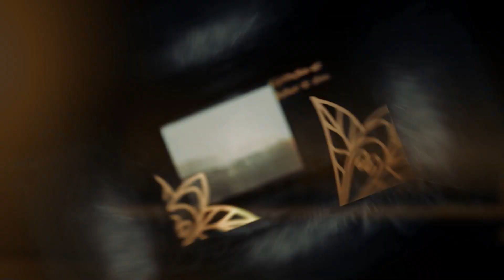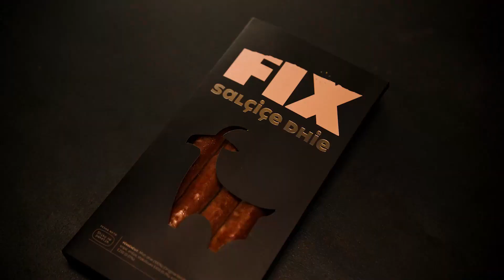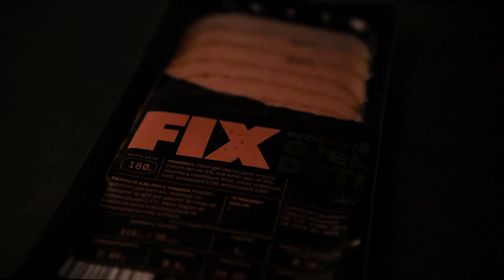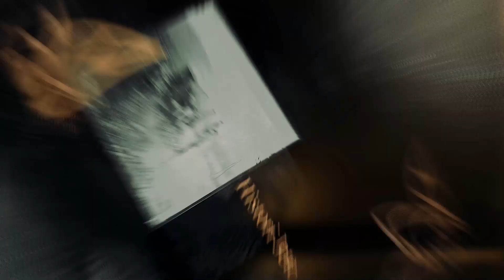Emisioni "Rrugët e Historisë" i ftuar Geri Musollari